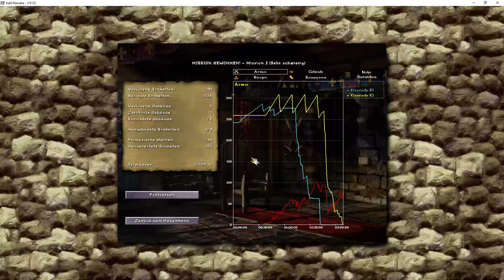KaM remake (r15122). The Horror of the Feudal Vanity (1.4.0). Mission 2. No saves. No abuses.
In this video I play the latest at that moment KaM remake version r15122 and it can be downloaded here:

Link to download latest KaM remake can be found at official discord server at "new_versions" channel.